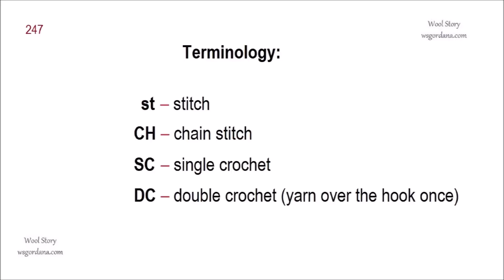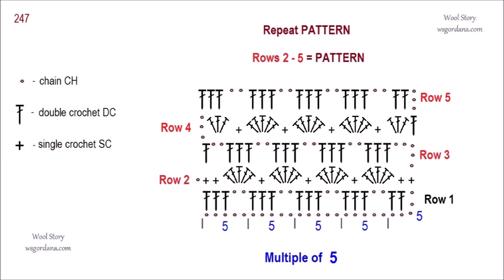How to Crochet an Easy Honeycomb Stitch Tutorial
you will find step-by-step written and video instructions about crochet and knitting, showing you how to easily create a variety of beautiful knits from scratch. Browse an array of decorative patterns and eye-catching designs, and make something completely new and beautiful for yourself. Happy knitting!